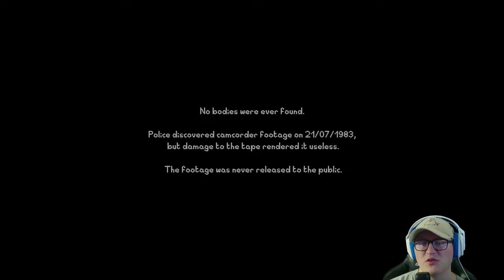I Heard a Noise Last Night... It Came from the Well... | Something in the Well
LOVED the secret ending in this game!